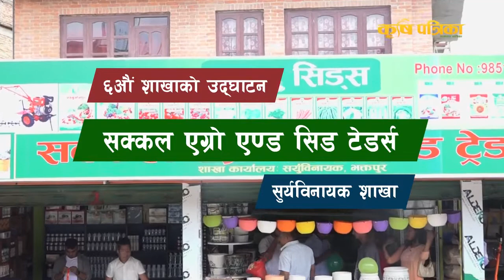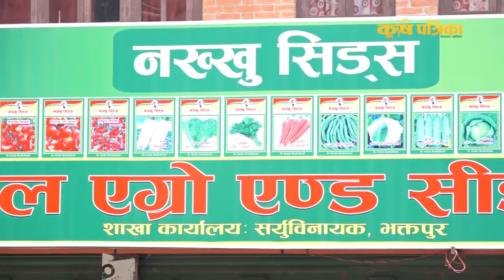Nakkhu seed सक्कल एग्रो एण्ड सीड ट्रेडर्सको ६औं शाखा भक्तपुरमा ||9851180641, 9851180642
Nakkhu seed सक्कल एग्रो एण्ड सीड ट्रेडर्सको ६औं शाखा भक्तपुरमा